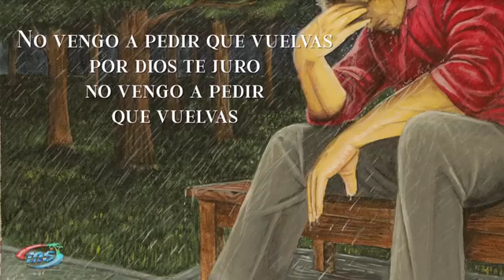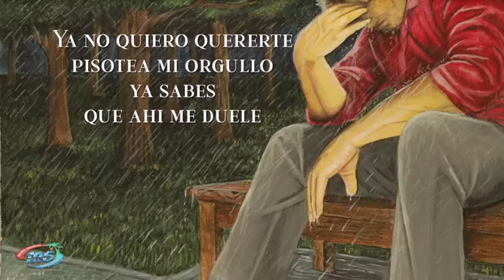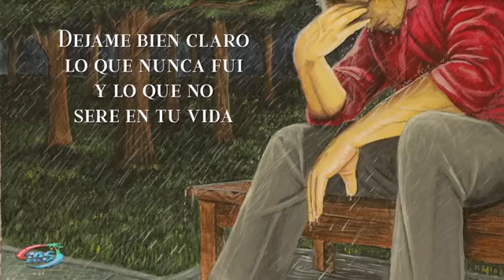Como dejo de quererte 🌷💔 - Banda MS